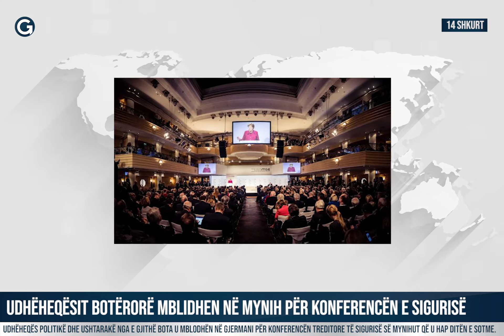Udhëheqësit botërorë mblidhen në Mynih për konferencën e sigurisë - Gota News